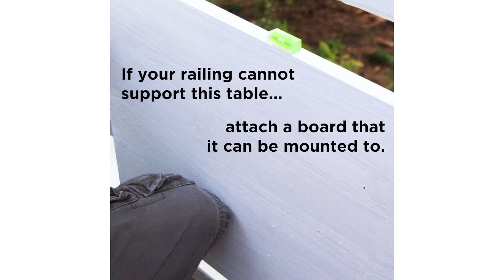Outdoor Furniture For Days With Friends